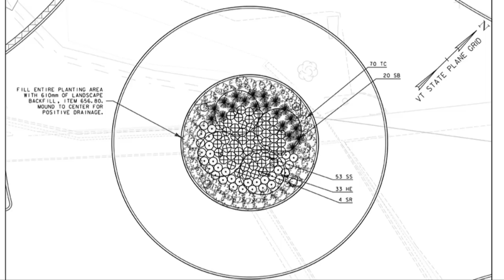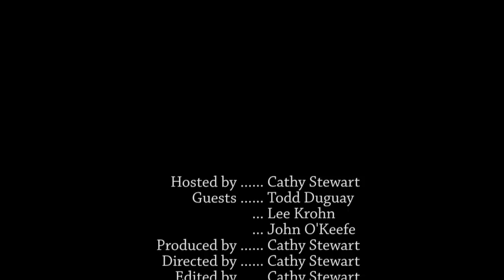The Road To Function Junction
An in depth interview with Lee Krohn, Manchester's Town Planner, Todd Duguay, an Engineer form Stantec, and John O'Keefe, Manchester's Town Manager about the fixing of "Malfunction Junction" and creating "Function Junction".  This downtown project has been 20 years or more in the making and will finally come to fruition with a two-year construction project, starting May 2012.